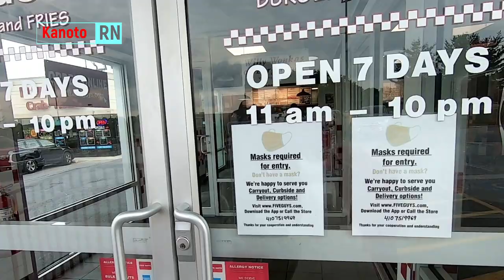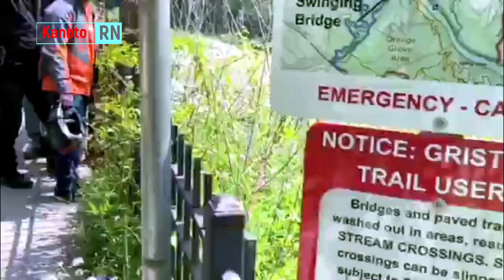Ellicot City Ride with Maryland Motorcycle Riders